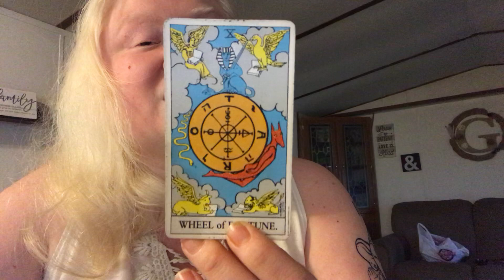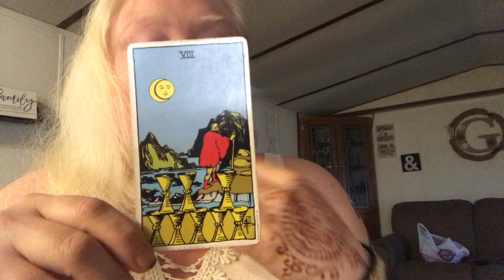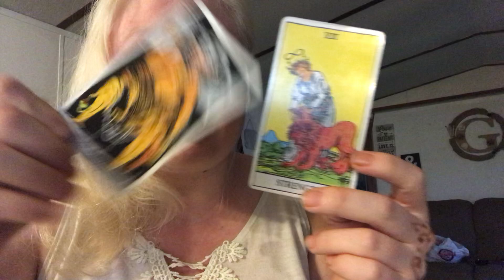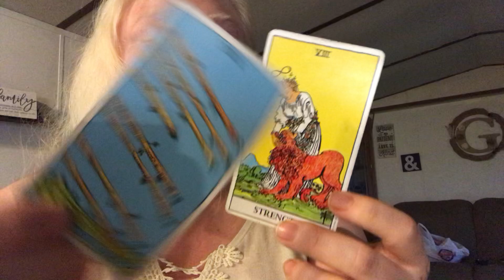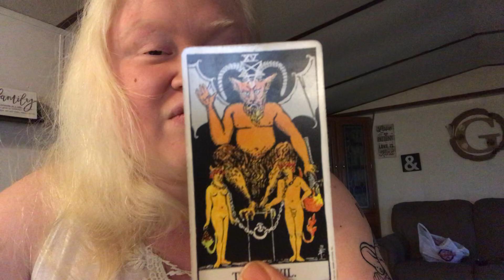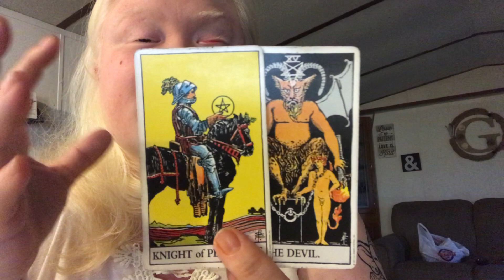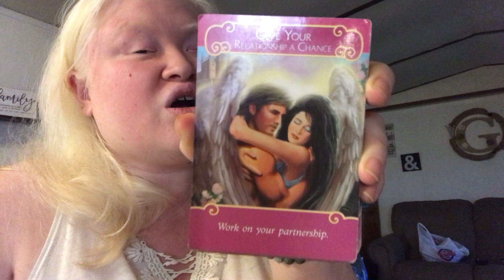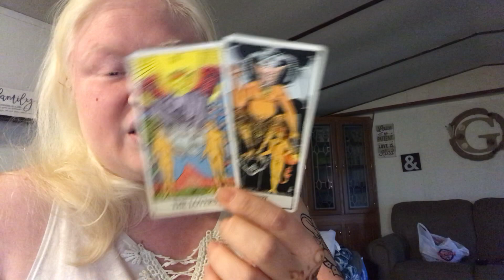LEO 1ST HALF SEPT 2019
One Question Reading. $10.00 USD PER QUESTION

Two Souls Intertwine: $30.00 USD
Soulmate reading. Both names and signs needed.

In Depth Reading: $40.00 USD
A deeper look into your situation.

Thank you for checking me out and for your support!